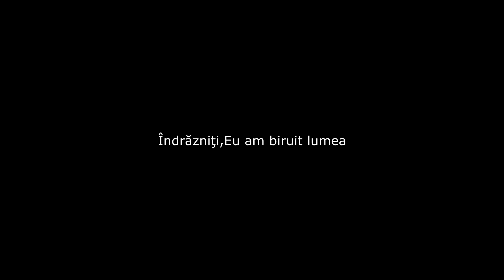Petru Coptu - Îndrăzniţi, Eu am biruit lumea